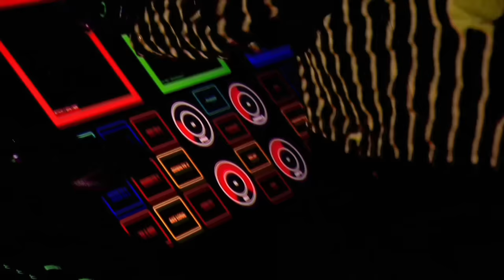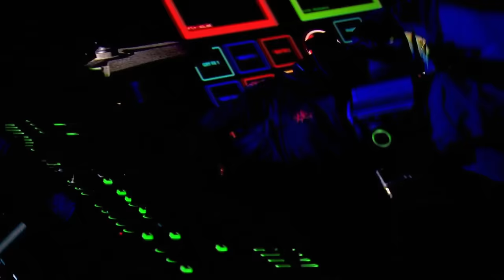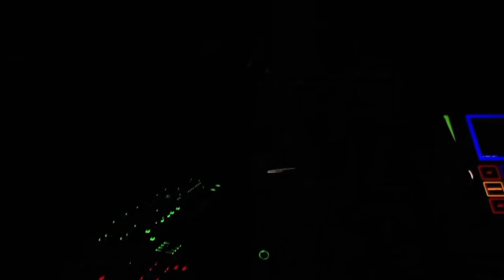Jean-Michel Jarre - Welcome To The Other Side (Live In Notre-Dame VR) | Concert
With "Welcome To The Other Side" Jean-Michel Jarre once again manages the equally perfect combination of a live performance and an extraordinary virtual show. Jarre's spectacular New Year's Eve concert "Welcome To The Other Side", which he gave in front of a record-breaking 75 million viewers in the virtual backdrop of Notre-Dame de Paris.
The complete concert is out on Blu-Ray & CD as well as Vinyl now.